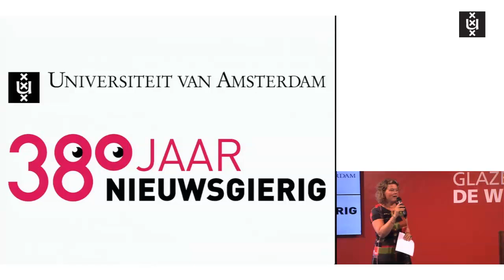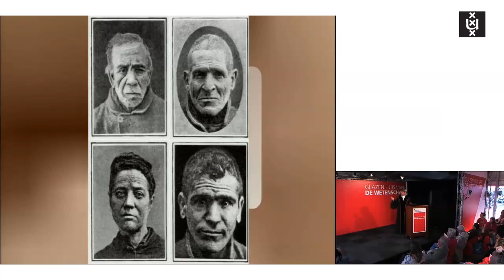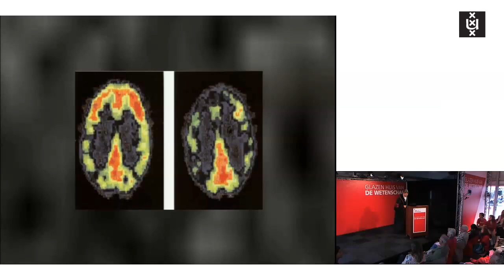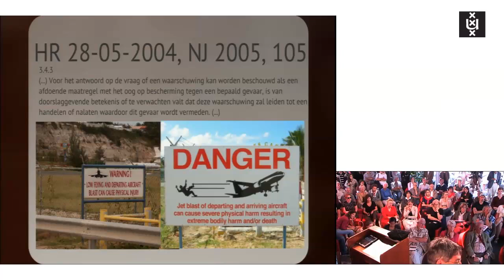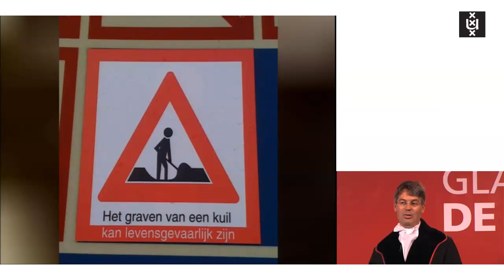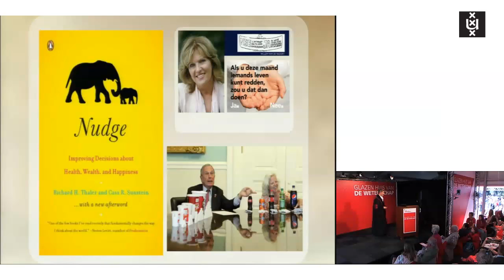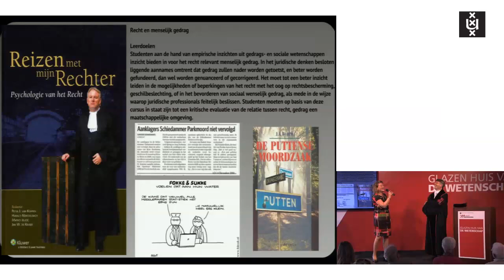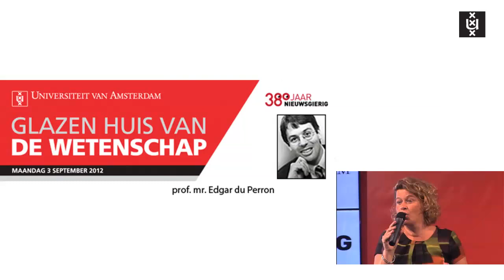Recht en menselijk gedrag | prof. mr. Edgar du Perron | Glazen Huis | Universiteit van Amsterdam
Op 3 september 2012 veranderde het Spui in Amsterdam in een openbare collegezaal: in het Glazen Huis praatten gedurende de hele dag prominente hoogleraren van de Universiteit van Amsterdam (UvA) over hun vakgebied.  In een serie minicolleges legden zij op een toegankelijke manier uit waar ze zich mee bezig houden. In deze video bespreekt prof. mr. Edgar du Perron,  hoogleraar Privaatrecht en decaan Faculteit van Rechtsgeleerdheid, het recht en menselijk gedrag.